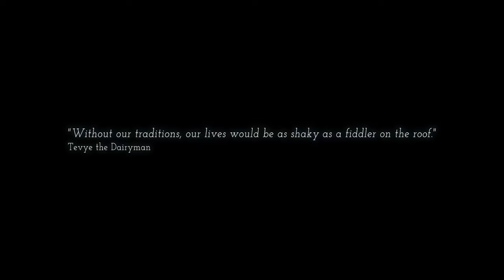KATTOJAMIT - Rooftop Folk (movie)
A short documentary on city fiddlers, contemporary folk music and urban soundscapes.
Script and Directing: Anni Tolvanen
Sound Design: Mikko H. Haapoja
Film: Eleanor Saitta & Anni Tolvanen

MUSICIANS
Emilia Lajunen - fiddle
Suvi Oskala - fiddle
Pauliina Syrjälä - kantele
Lukas Korpelainen - harmonium

Filmed in Helsinki, Finland